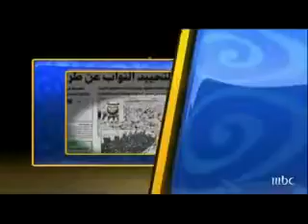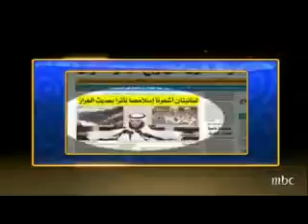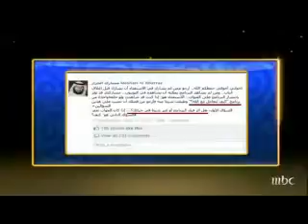مقدمة عن البرنامج كيف تتعامل مع الله؟ الجزء الثاني 01